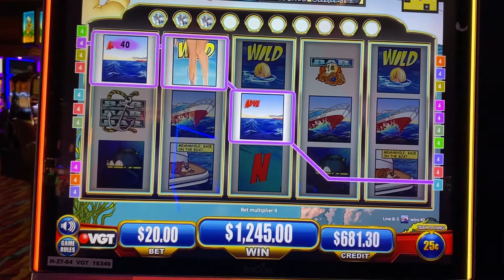Neptune’s Gold $20 bet. Red screens galore with a great final ending.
At Choctaw playing Neptune’s Gold.  Caught a $20 red screen that spun to heaven and back!  Bam!